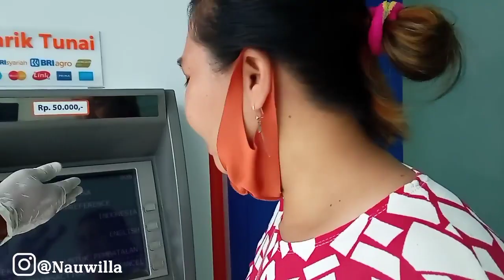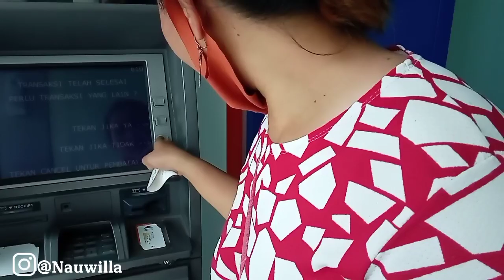PERTAMA KALI JUPOK DUIT GESEK DARI ATM // KLARIFIKASI DIKIT MOHON MAAF BUNDANYA VANIA